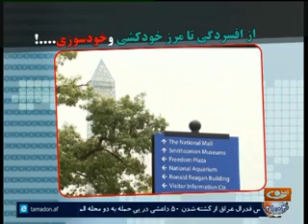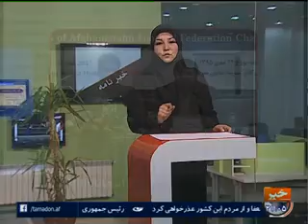خبرنامه / 1395.10.14 / TAMADON TV KHABARNAMA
- خودتان را زیرسؤال می برید...!
- روابط بر ضوابط حاکم است...!
و...